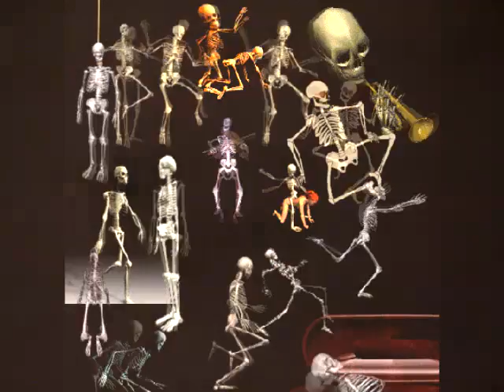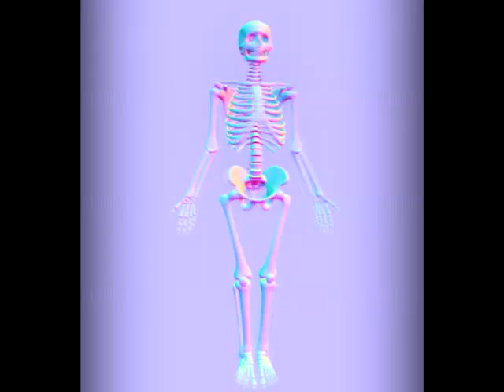Alien Bean - Mickey mouse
A video by me, with music by Alien Bean.